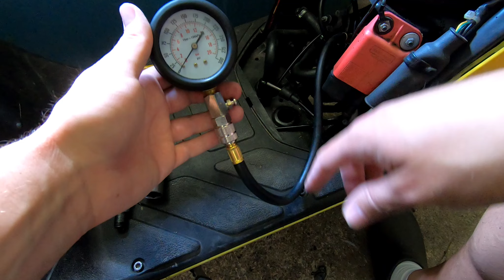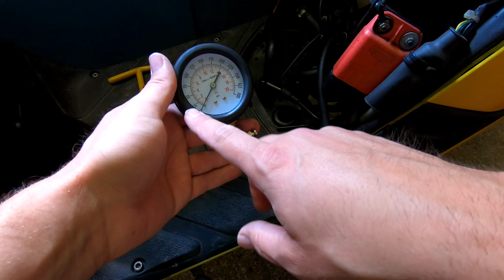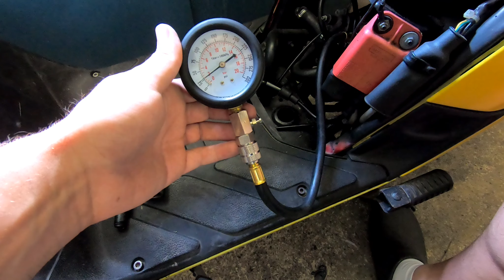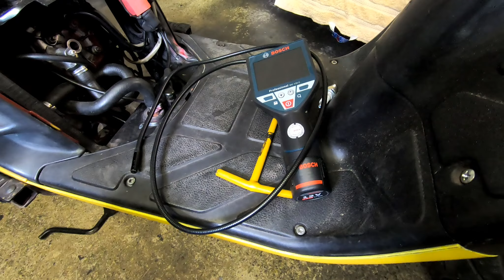Piaggio NRG - Zündfunke und Zylinder Kompression prüfen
In diesen Video prüfe ich den Zündfunke und die Zylinder Kompression. Wie ihr im Video davor gesehen habt, bin ich mit dem Piaggio liegen geblieben. Der Grund war mir nicht bekannt wieso der Motor nicht mehr startete und einfach ausging, hier suche ich nach der Uhrsachse mit einen harten Ergebnis.